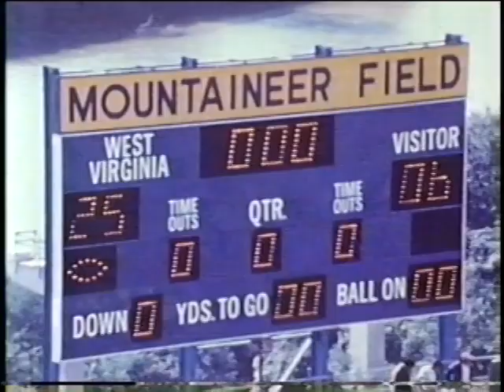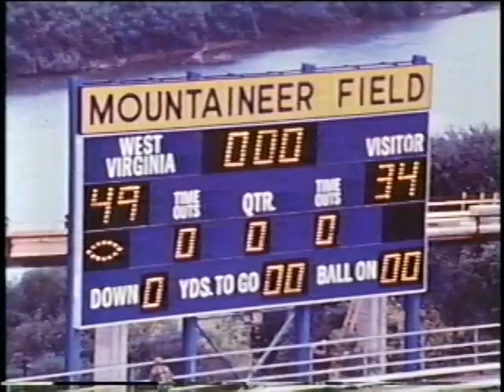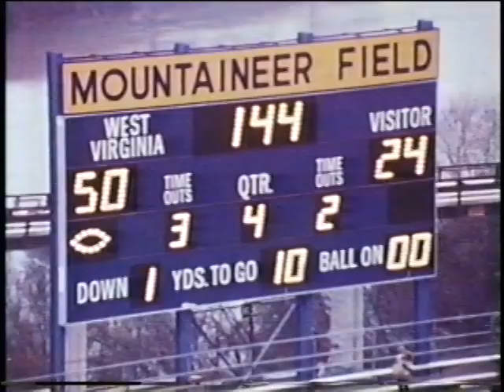1972 WVU Football Highlights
The 1972 WVU football season ended with an 8-3 record and an invitation to the Peach Bowl.  The bowl game is best forgotten, but the regular season was one of Bobby Bowden's finest.  The three losses were to Stanford on the road by six, the annual loss to Penn State, and a tough 3-point loss to Temple up in Philadelphia.

Pitt was pretty bad that year, only going 1-10, and the Mountaineers prevailed up in Pittsburgh by 18 points.

The Peach Bowl was horrific, a 49-13 route by Lou Holtz's NC State team.  It was so bad the highlight reel doesn't have ANY highlights from the game, just a mention at the end that WVU got the invite.  Lots of great regular season highlights of Kerry Marbury and Danny Buggs, though.